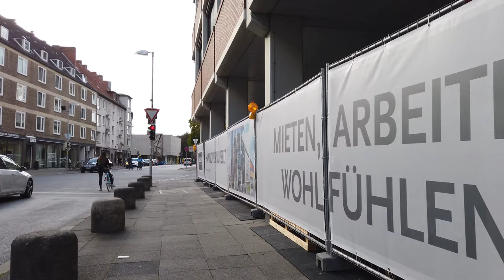Walking Tour of HANOVER 4K 🇩🇪 (60fps UHD)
Walking Tour of HANOVER, is the capital city of the state "Lower Saxony" in Germany's North. The city of Hanover is also third largest in the Northern Germany area after the famous Hamburg and Bremen.

★ Tour:

On this hour-long tour of Hanover we visit the city center and head to the New Town Hall. This building in an eclectic style at the southern edge of Hanover is located at the Mashteich where we also see the larger Maschsee lake. From the southern city area we head back to the inner city and finish our tour at the train station, where we  started our walking tour.